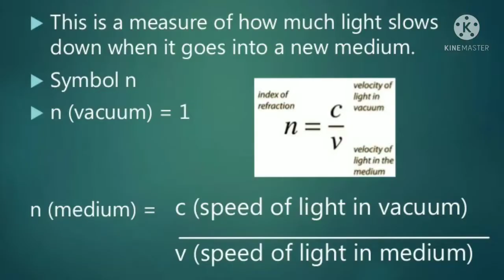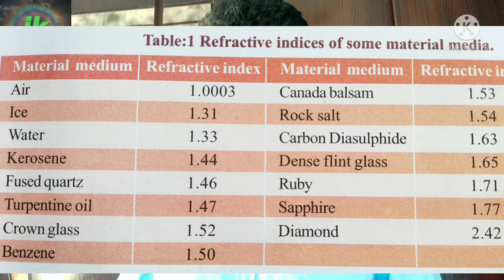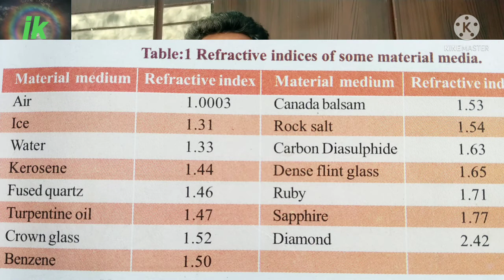𝙍𝙚𝙛𝙧𝙖𝙘𝙩𝙞𝙫𝙚 𝙞𝙣𝙙𝙚𝙭 𝙣 = 𝘾 / 𝙑